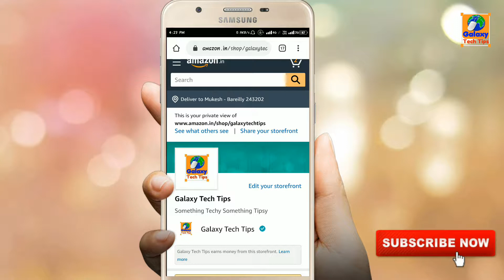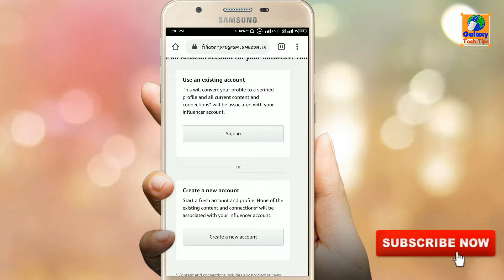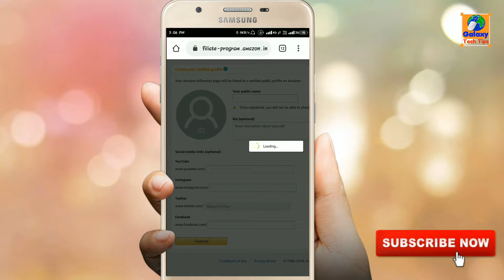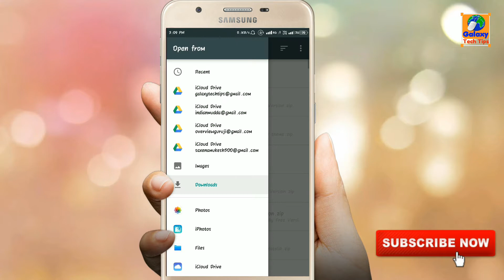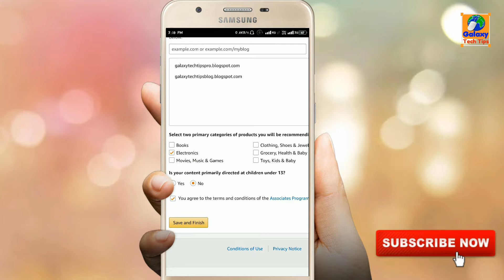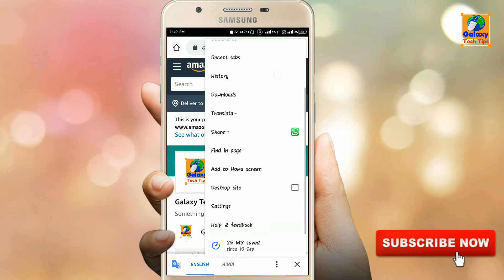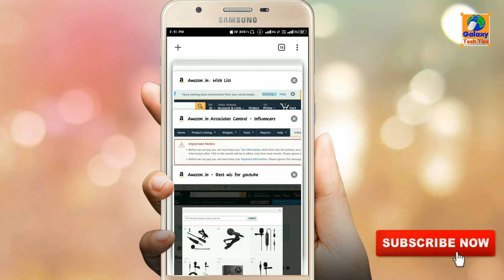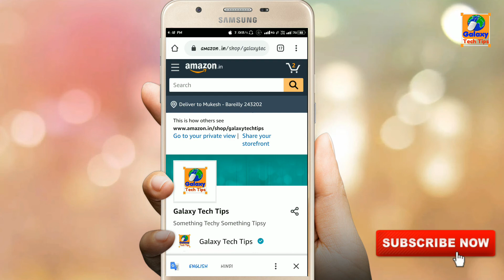Amazon Influencer Program | Amazon Affiliate Program | Earn money from Amazon | Galaxy Tech Tips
Make your own shop on Amazon and earn money. Amazon Influencer Program is on way for you. Affiliate with Amazon as Influencer and earn up to you want. So why you're late just join program now and get lots of benifits and money.

Amazon par apni dukan free me open karen aur paise kamaye, jitna aap chahe. Amazon Affiliate Program aur Amazon Influencer Program aapke liye sunahra avsar ho sakta hai.

Thanks all friends for your Support and Love...